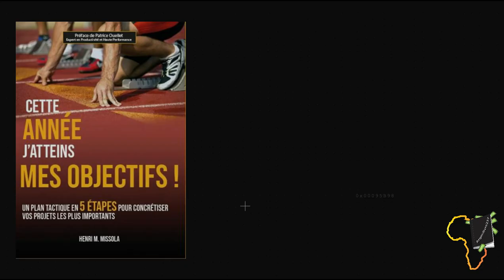Un Principe 𝐈𝐍𝐂𝐎𝐍𝐓𝐎𝐔𝐑𝐍𝐀𝐁𝐋𝐄 De La Confiance En Soi | Cette Année J'Atteins Mes Objectifs | Partie 2/3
Ma personne, dans cette vidéo, je partage avec toi, un principe incontournable pour toute personne qui souhaite atteindre un objectif dans n'importe quel domaine de sa vie. Le livre 𝐂𝐞𝐭𝐭𝐞 𝐀𝐧𝐧é𝐞 𝐉'𝐀𝐭𝐭𝐞𝐢𝐧𝐬 𝐌𝐞𝐬 𝐎𝐛𝐣𝐞𝐜𝐭𝐢𝐟𝐬 de Henri Missola est une vraie pépite en terme de développement personnel et je pense que c'est le livre de developpement personnel par lequel chacun d'entre nous doit commencer.

Laisse tomber Brian Tracy, Darren Hardy ou encore Zig Zigglar. Le livre de Henri MISSOLA c'est livre c'est celui que tu dois lire pour 2021 et pour les années avenir. Il regroupe à lui tout seul tous ces livres sur la productivité, sur la connaissance de soi discipline et j'en passe.

MINAKANOOOO